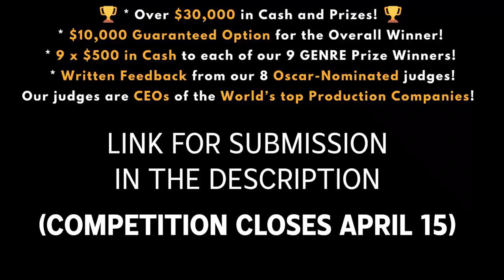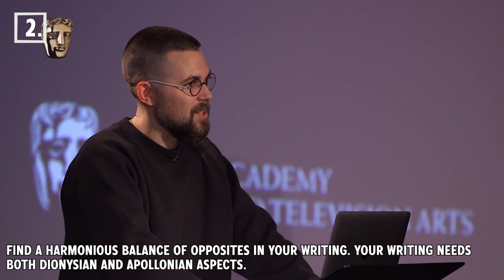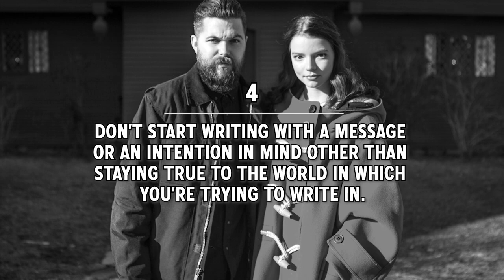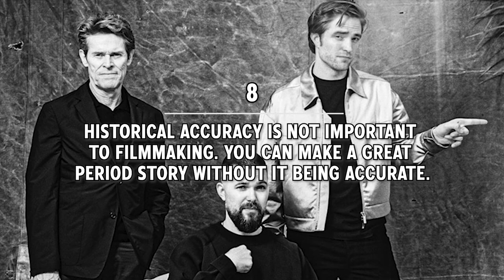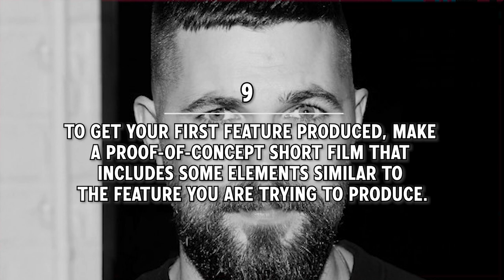10 Screenwriting Tips from Robert Eggers on how he wrote the Lighthouse and The Northman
Robert Eggers is an American film director and screenwriter. He is best known for his acclaimed horror films The Witch (2015), The Lighthouse (2019) and his newest film The Northman (2022).

01. Embrace what is uniquely you.

02. Find a harmonious balance of opposites in your writing. Your writing needs both Dionysian and Apollonian aspects.

03. Avoid writer's block by doing research about things that interest you and research and write in tandem.

04. Don’t start writing with a message or an intention in mind other than staying true to the world in which you're trying to write in.

05. It’s absurd to think that how well you follow a traditional structure is what makes you a good storyteller.

06. Wherever and whenever your story is set, the conversations, the arguments and other universal elements need to feel similar and relatable to today.

07. Be extremely meticulous with your writing.

08. Historical accuracy is not important to filmmaking. You can make a great period story without it being accurate.

09. To get your first feature produced, make a proof-of-concept short film that includes some elements similar to the feature you are trying to produce.

10. When writing, don’t think about how you’re going to get it on camera. You have to be blind to the realities of shooting and figure it all out later.